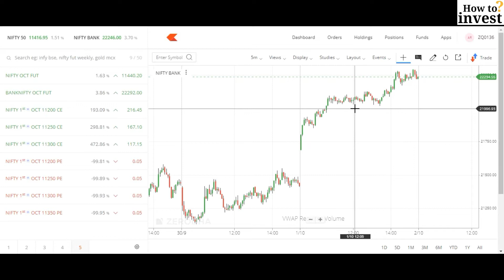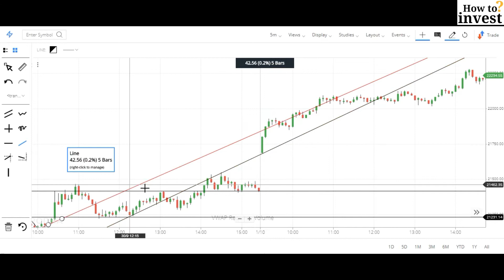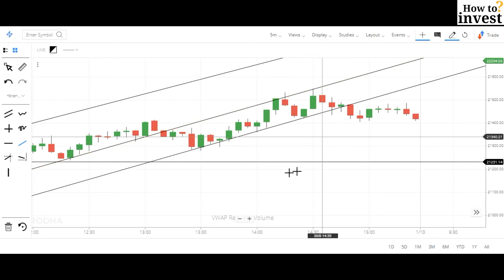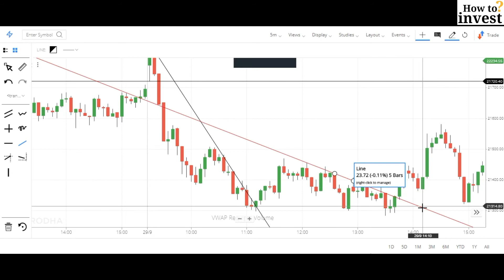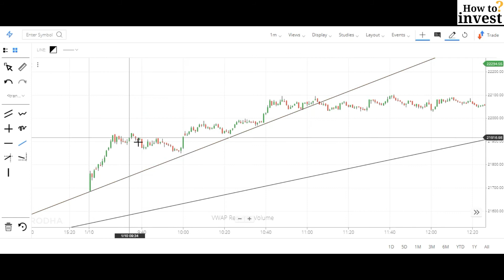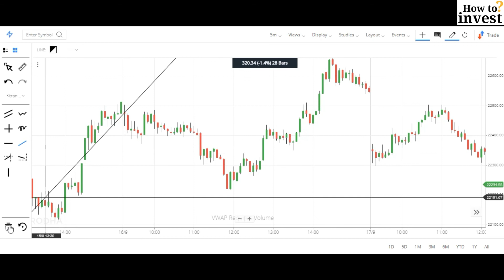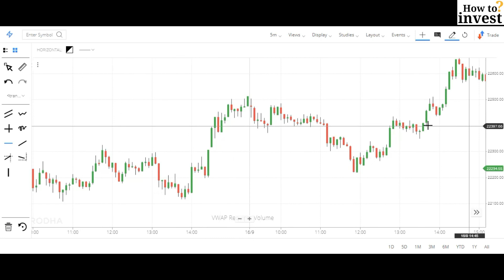LIVE PRICE ACTION INTRADAY TRADING STRATEGY